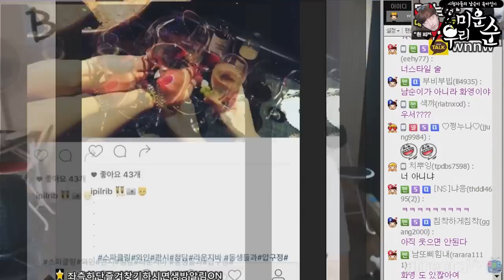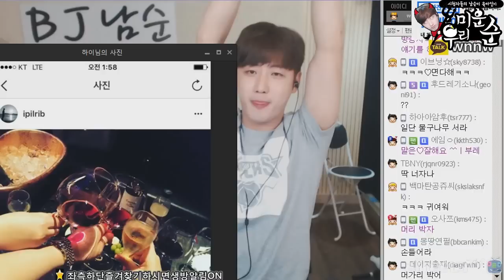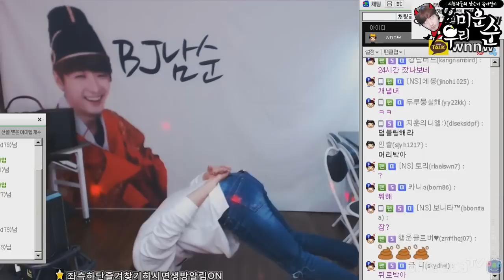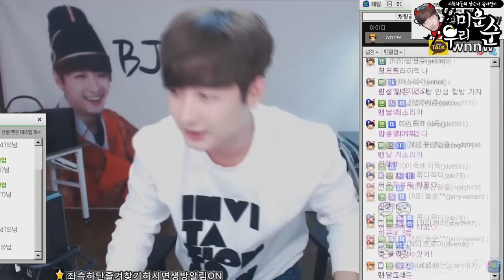남순☆ 아 진짜 도저히 못 참겠다 "대가리 박아!!!!!!!!!!!!"